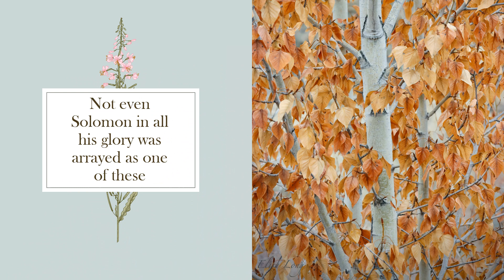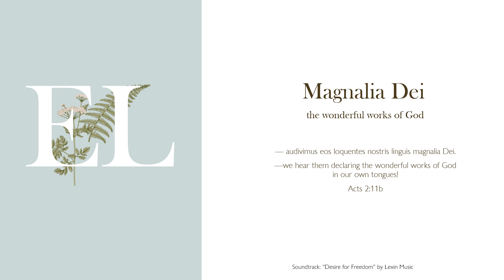Magnalia Dei: Photographic Moments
Some of the wonderful works of God, photographically captured by Elisa Long